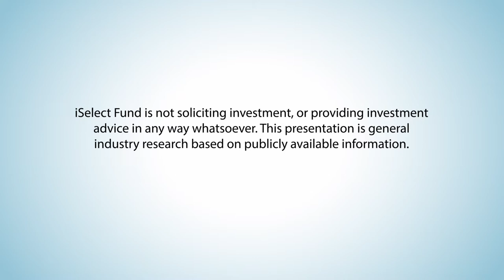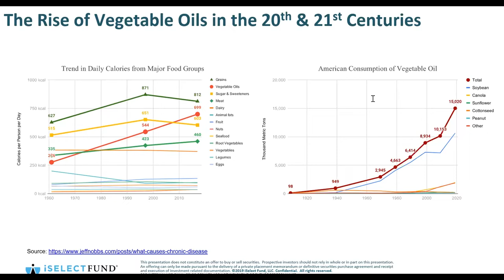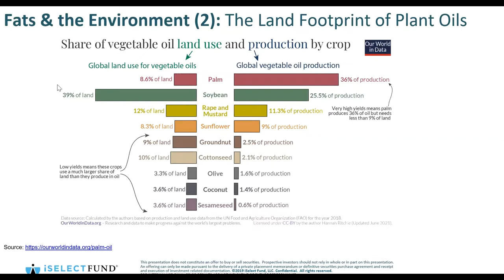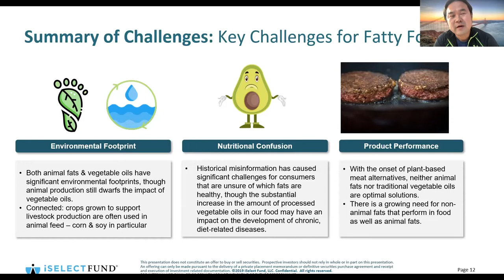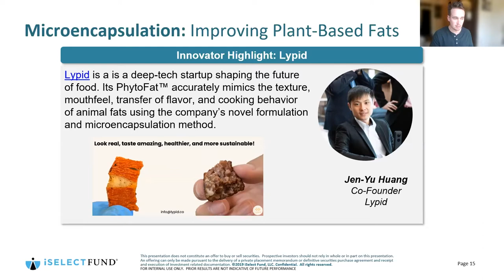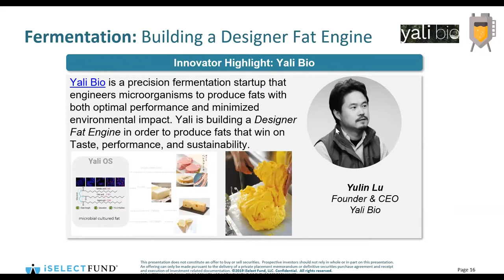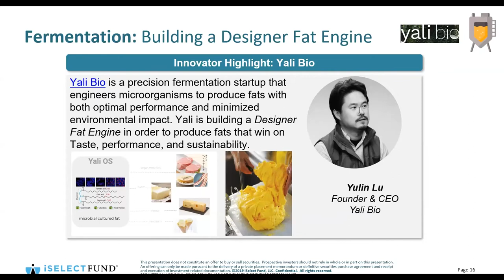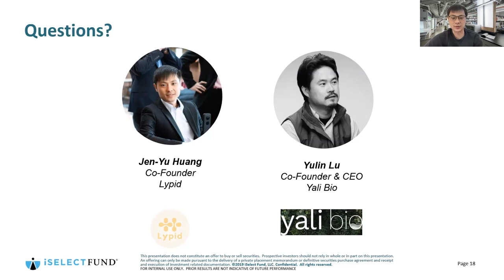iSelect Deep Dive: The Future Of Fat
As the relationship between the food system and both environmental and human health continues to draw more and more attention from consumers, businesses and governments, the need for better fat products in our food has become more apparent as an opportunity for innovation. Fats play a crucial role in the food system, delivering taste, texture and in some cases crucial nutritional content. However, fat products that deliver on function, taste and nutrition, while minimizing their environmental footprint, have been elusive to date from both animal- and plant-based sources.

Guests:
Jen-Yu Huang, Co-Founder, Lypid
Yulin Lu, Co-Founder & CEO, Yali Bio